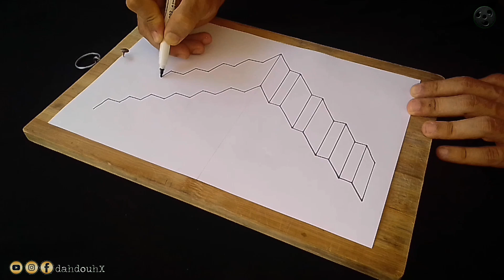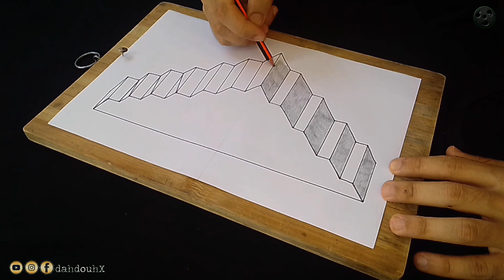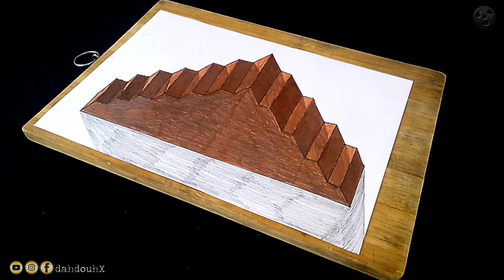3D painting art , 3D staircase drawing , 3D trick ART | رسم 3d ، خدع بصرية ثري دي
painting art , 3d drawing , 3d painting , how to draw 3d drawing, trick ART one paper
  4D staircase drawing, 3D trick ART..
 vamos !
 شاهد كيفية رسم درج ثلاثي الأبعاد، خطوة بخطوة للمبتدئين، خدع بصرية ثري دي، ابهر بها أصدقائك!
فن الرسم :
كيفية رسم ثلاثي الأبعاد على الورق ، شاهد طريقة رسم درج ثلاثي الأبعاد بقلم رصاص خطوة بخطوة للمبتدئين.. تعليم رسم ثلاثي الأبعاد خطوة بخطوة للمبتدئين.
تعلم كيفية الرسم ثلاثي الأبعاد بسهولة للمبتدئين والمحترفين ، مجموعة متنوعة من طرق الرسم ثلاثية الأبعاد ورباعية الأبعاد..
ايضا خدع بصرية ثلاثية الابعاد رهيبة ومتنوعة...
تعليم الرسم بانواعه .. الرسم بالقلم الرصاص
رسم ثلاثي الأبعاد ، رسم رباعي الأبعاد ، وغير ذلك ...
مشاهدة ممتعة ♥️

🚨 " إشترك في القناة 🔔 subsrcribe to the chanel " 🚨